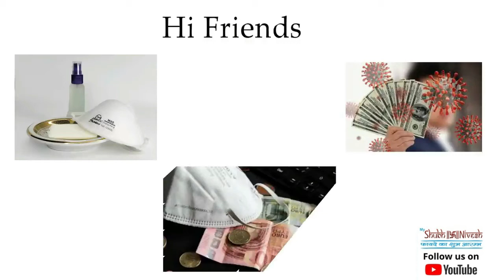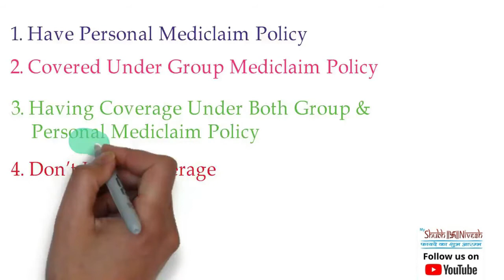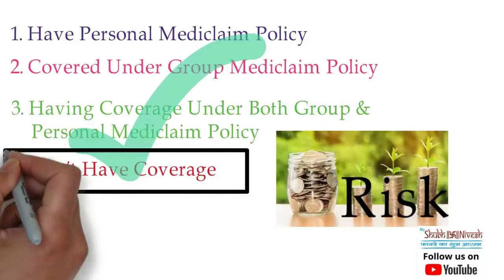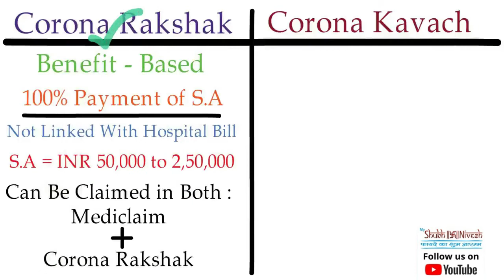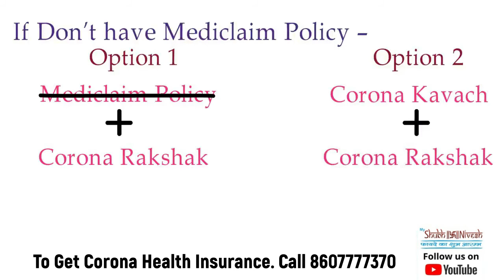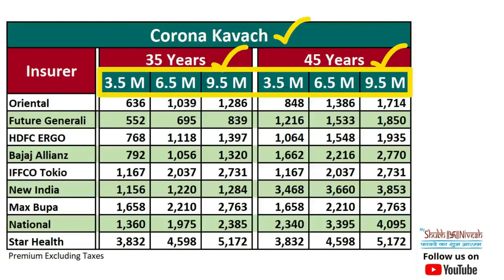vs Corona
Affordable Coronavirus Insurance Policy for you and your loved ones in the event of COVID-19

Corona Rakshak Policy to safeguard yourself from Coronavirus expenses.

Corona Kavach Policy is a standard coronavirus health insurance policy that covers

To Buy "Corona Rakshak" & "Corona Kavach" Policy.

Get Covered Now